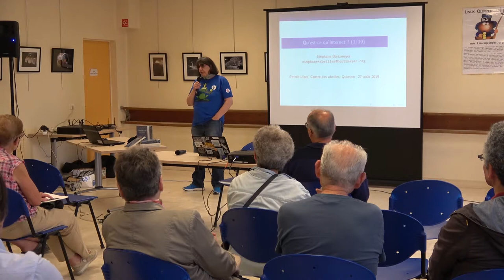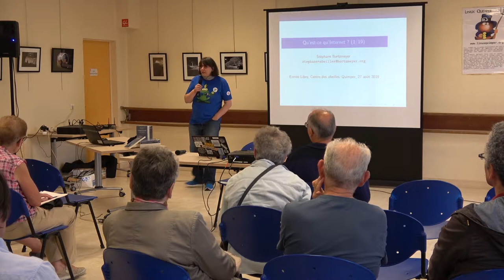Entrée Libre, présentation de l’événement par Brigitte alias "La Reine des Elfes"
Entrée Libre, organisée par et au Centre des Abeilles, 4 rue Sergent Le Flao, à Quimper, les 27-28-29 aout 2019, en partenariat avec Linux Quimper et Penn Ar Web